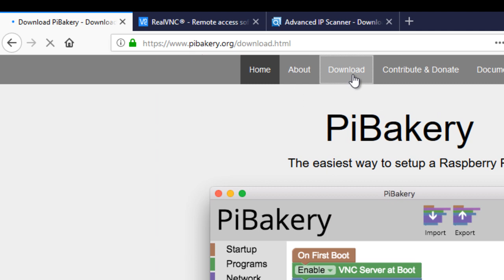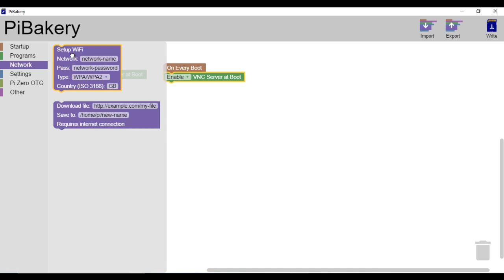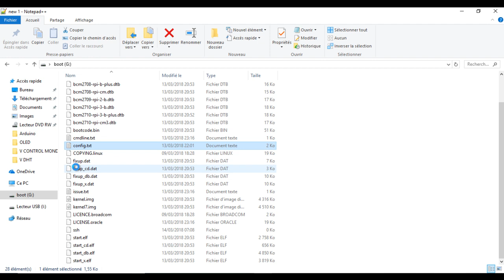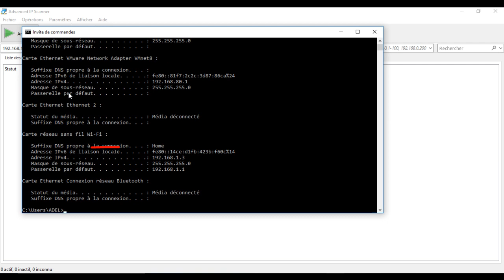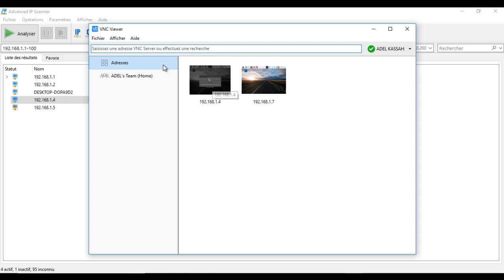Easy Raspberry tutorial 01: Setting up the envirment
In this video, we will see how to set up the envirement to program the raspberry Pi.
This tutorial was made for a version of Raspberry with a WIFI support and without a screen (Headless)
If you have a screen, it will be very easy.

This video and the tool was useful for you and want to support the creator, a donation is welcome.